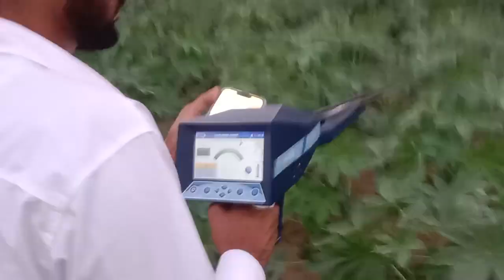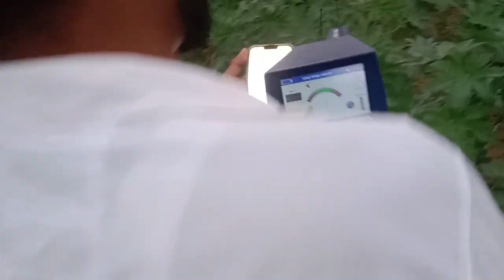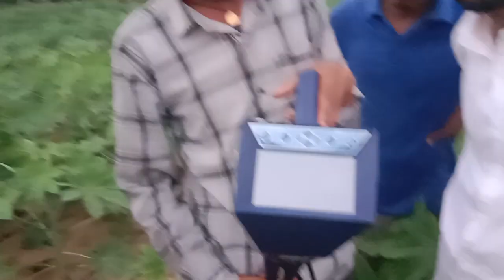पानी शेकिंग मशीन अमेरिका आप सभी विडीयो पुरा देखें कमेंट जरूर करें पानी मशीन शेकिग अमेरिका R,J